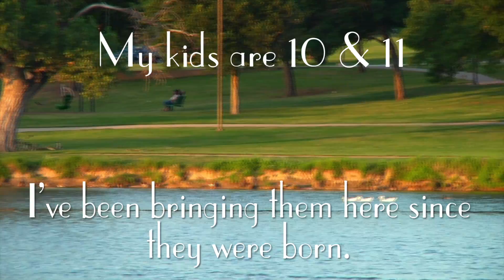Evenings at Bob's Place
Bob Woodruff Park in Plano is a natural gathering place for several neighborhoods & has become an evening tradition for a lot of nearby residents.
I produced this video while employed by Plano TV